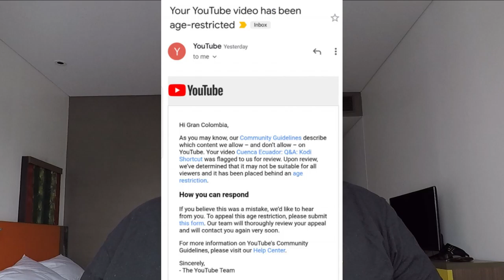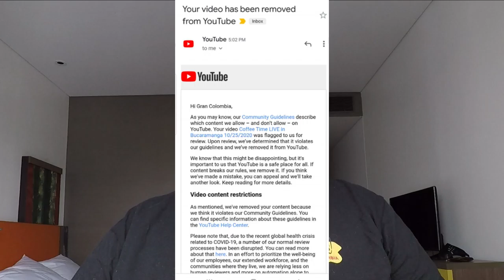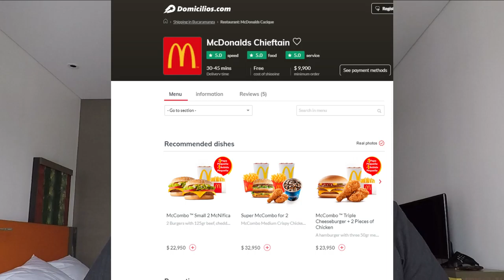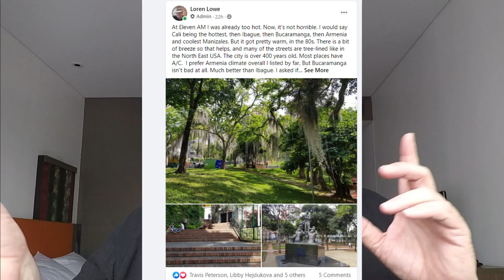Coffee Time NOT Live in Bucaramanga 25 Oct 2020